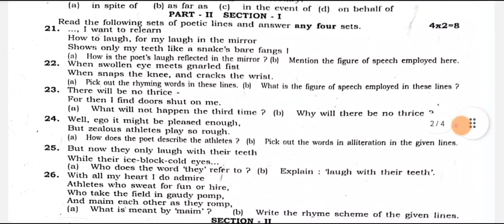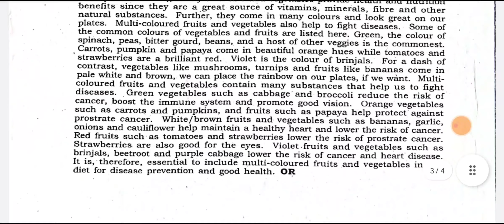11th std english first revision exam question paper 2023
half yearly exam question paper 2023
half yearly exam question paper 9th std
tamil medium